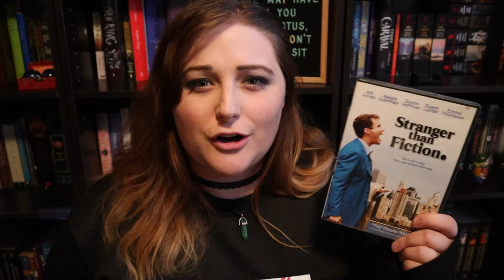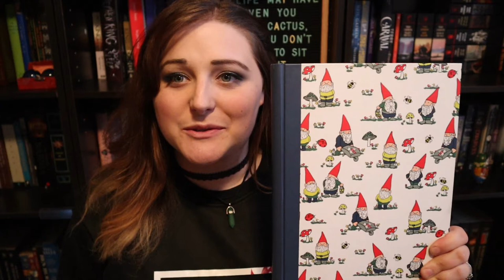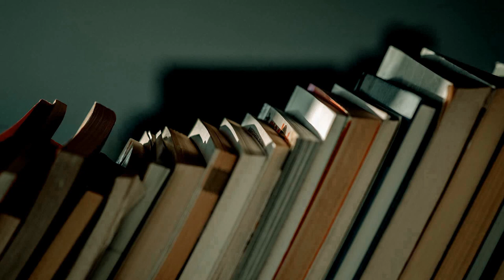At The Moment || Book Tag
T A G G I N G

Questions:
1) What is your favorite song at the moment?
2) What is your favorite film at the moment?
3) What is your favorite book at the moment?
4) What is your favorite online thing at the moment?
5) What is your favorite stationary at the moment? (Charles's Question)
6) What is your favorite food at the moment? (Lisas's Question)
7) What is your favorite TV box-set at the moment? (Wilde Read's Question)
8) What is your favorite way to relax at the end of the day at the moment? (Beth Chats Books Question)
9) What is one of your personal goals you are hoping to achieve at the moment? (The Lawn Gnome's Question)
10) What is you favorite way to cope with stress at the moment? (My Question)

Bookish: @chaptercviii
Green Ribbon Book Club: @greenribbonBC
Personal: @flambanana

Bookish: chaptercviii
Personal: nuhnuhnuhnuhBATMAN